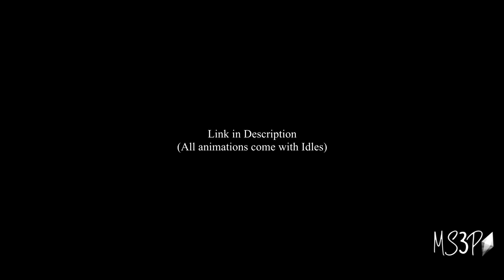Pregnancy & Me | Sims 3 Custom Animations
Don't worry the animation pack is free. The link is in the related post.

Total: 6 Animations

Codes:

a_MS3P_Pregnant1
a_MS3P_Pregnant2
a_MS3P_Pregnant3

Idles:

a_MS3P_PregnantIdle1
a_MS3P_PregnantIdle2
a_MS3P_PregnantIdle3